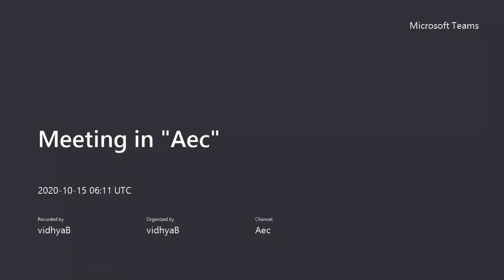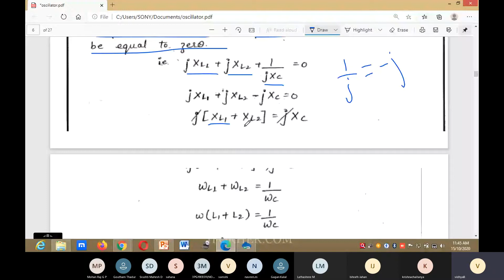hartley oscillator, colpitts oscillator & crystal oscillator